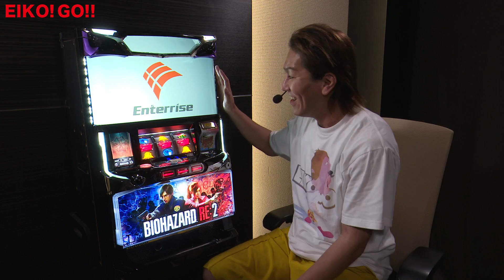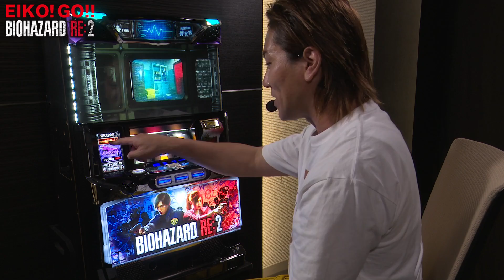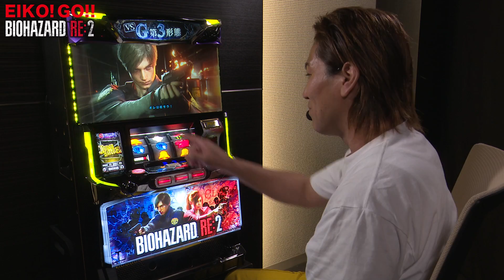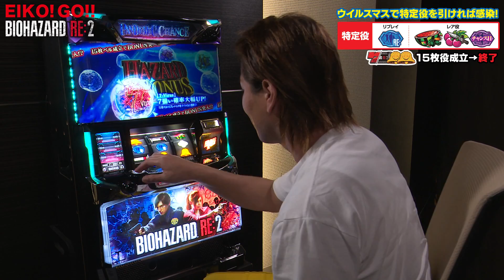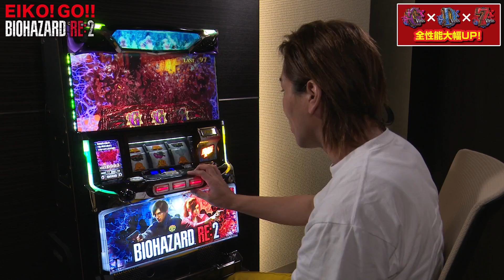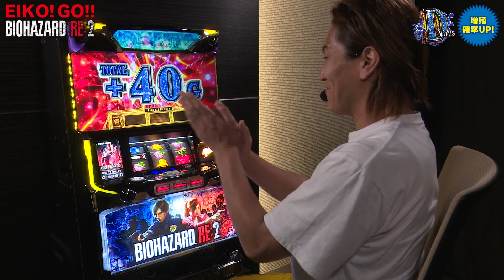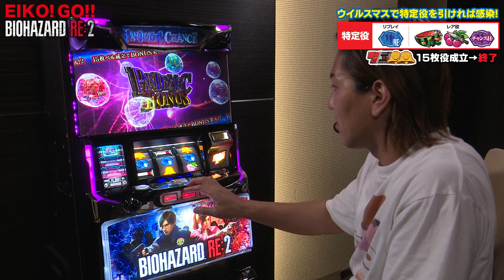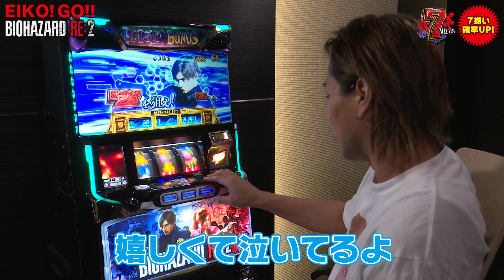EIKOがパチスロ「バイオRE2」を先行プレイするぜ！！